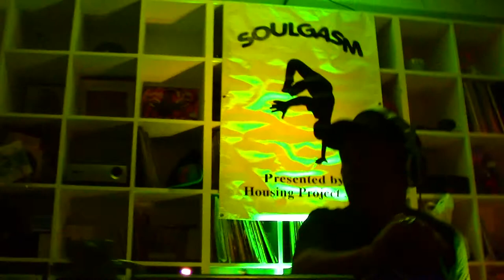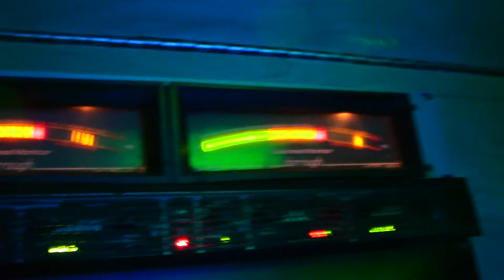DJ Yuji Kimura@Hotel 39 for Soulgasm A.K.A Yujimoto!!!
One of Dee Jay Connections Resident DJ's spinning at Hotel 39 for Soulgasm where he has another residency!!!